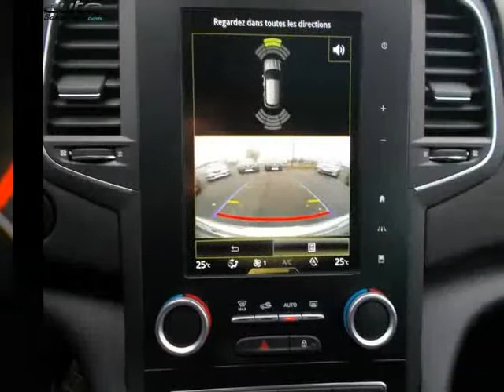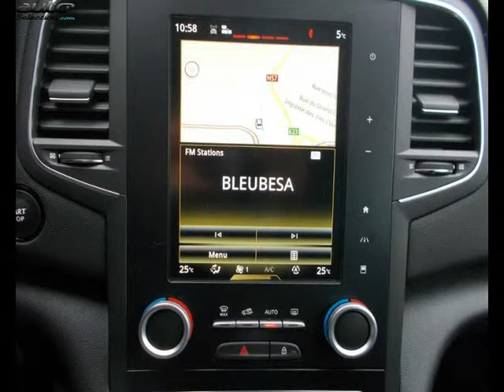Renault megane occasion visible à Vesoul présentée par Renault vesoul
Cette Renault megane occasion disponible à Vesoul dans le 70 est mise en vente par Renault vesoul - 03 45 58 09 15 - tous les détails sont